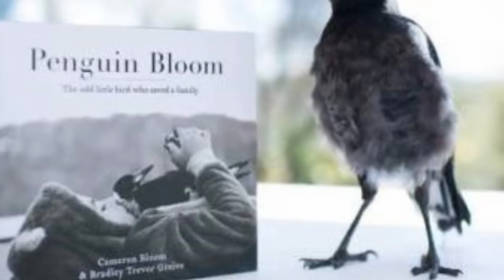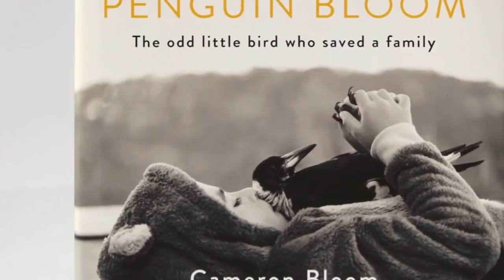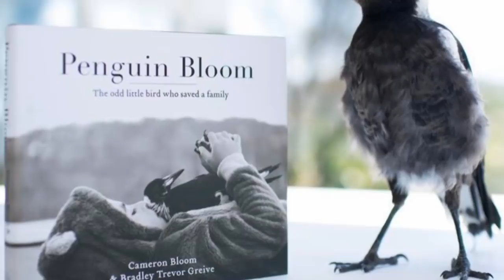සත්‍ය කතාවක්/අන්ශභාගෙ නිසා ජීවිතය අත්හළ සමන්තාට දෙපා කැඩුණු කිරිල්ලියක් දෙපයින් හිටගන්න උගන්නපු පාඩම